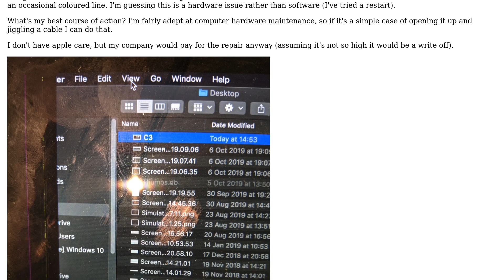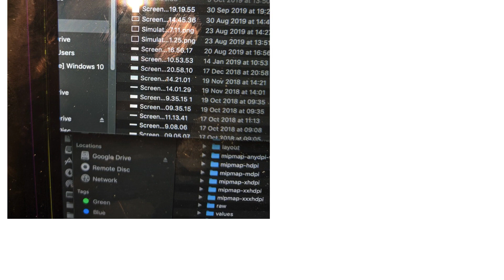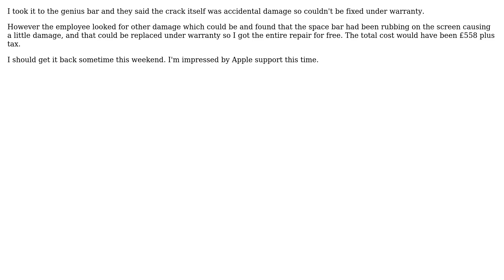Apple: Vertical lines on left side of MacBook Pro screen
With thanks & praise to God, and with thanks to the many people who have made this project possible! You are responsible for your own actions.